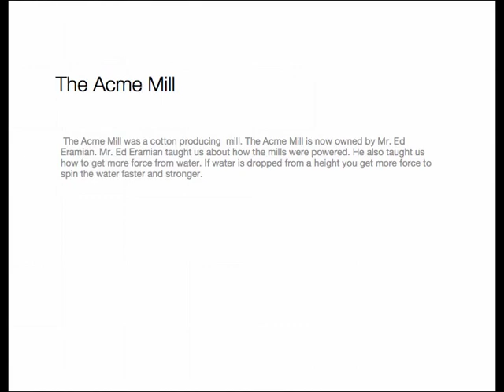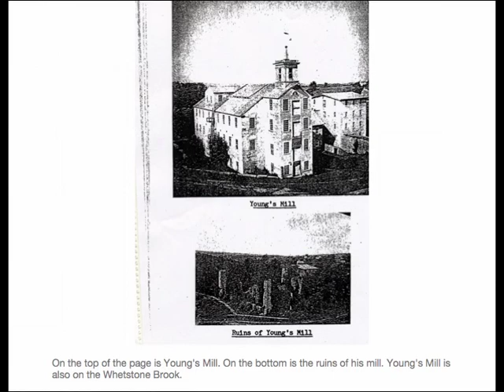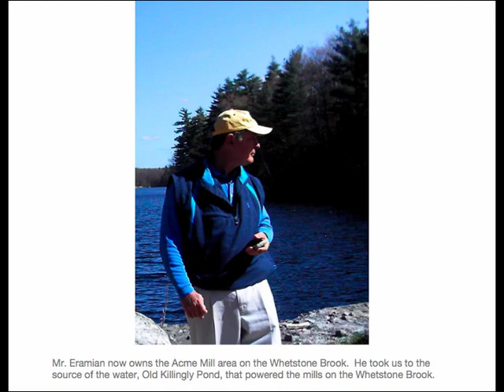"The Acme Mill"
"The Acme Mill" by Cooper Mayo
a Killingly Intermediate School, Dayville, CT, Mrs. Gauthier's 6th Grade class, Borderland's Grant iBook project.